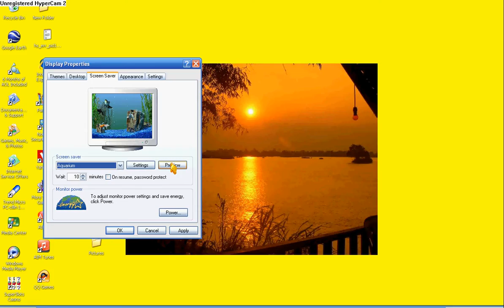screen saver of swimming fish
this video is just a video that shows swimming fish